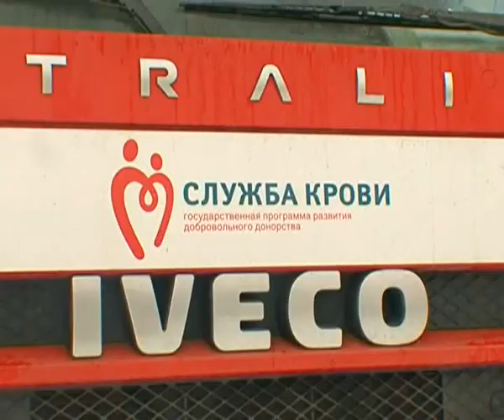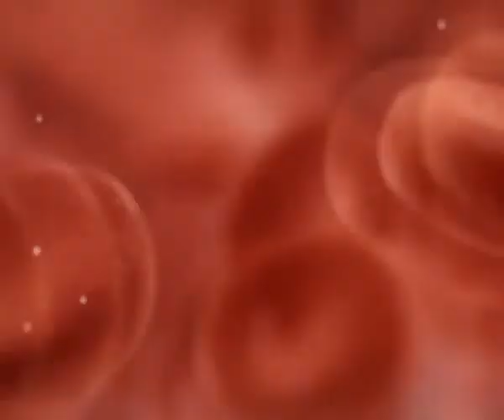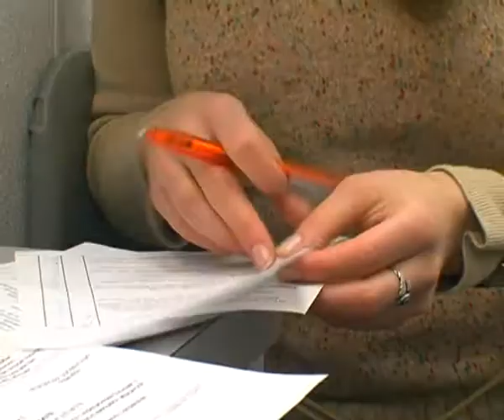Доноры крови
Программа "Наш Универ"
Автор Рожкова О.